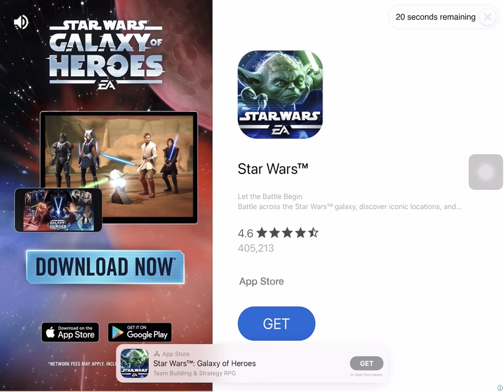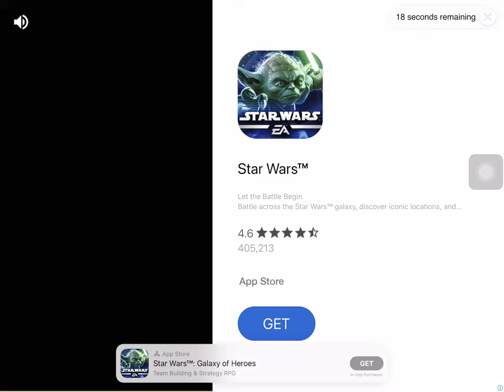USS Gerald R. Ford(CVN-78)